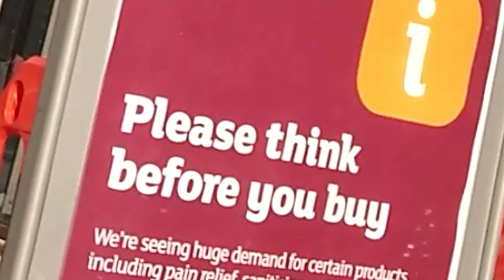Social Distancing at Sainsbury's Fulham Superstore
I popped out for a pot of jam and this is what I found